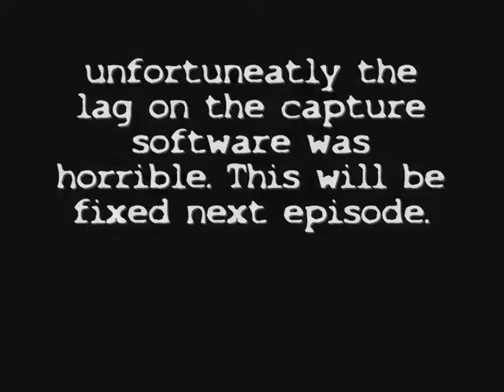The escapists PT 1- Forgetting the rules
I break all the rules!

The escapists!- store.steampowered.com › All Games › Indie Games › The Escapists

(sorry about forgetting to cut the video)